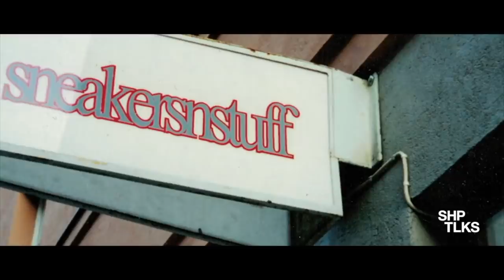TENIS RETRO: 5 MODELOS BÁSICOS QUE DEBES CONOCER